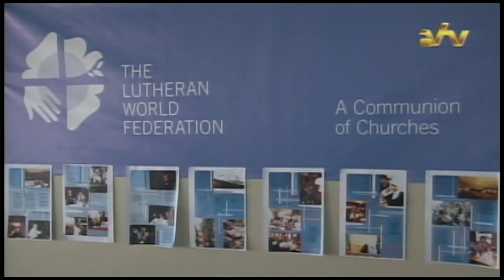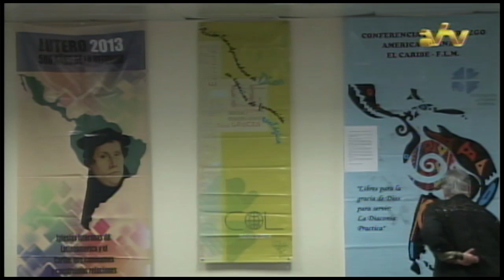03 09 2016 Afsluiting Lutherse vergadering